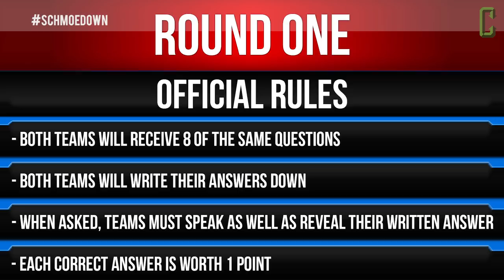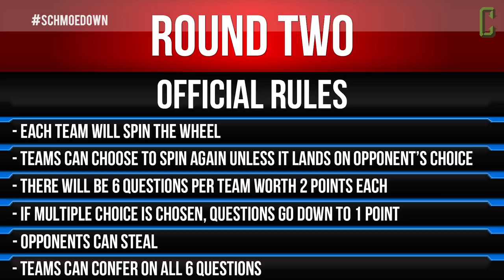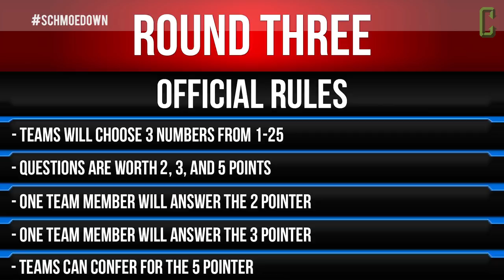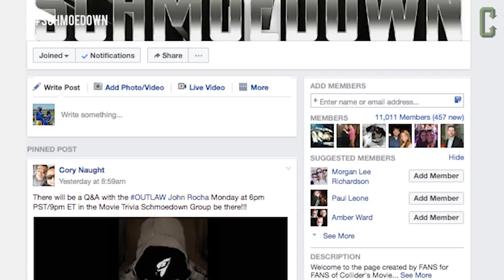Reel Rejects Vs. Double Toasted - Movie Trivia Team Schmoedown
It's time for the Movie Trivia Schmoedown! On this week's team match, The Reel Rejects take on Double Toasted in their Schmoedown debut!

Competitors will be asked a series of questions to test their ultimate movie knowledge.